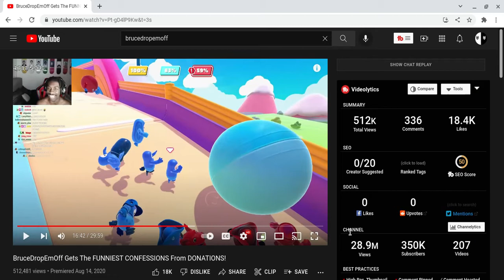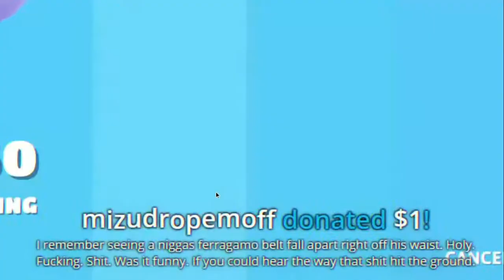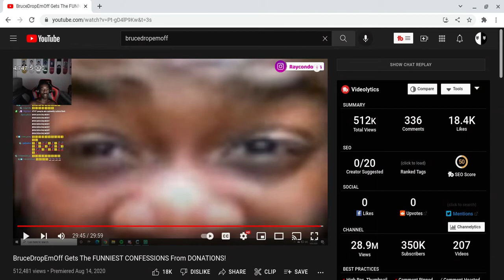THESE FUNNY ASH!!BruceDropEmOff Gets The FUNNIEST CONFESSIONS From DONATIONS Part 2!!